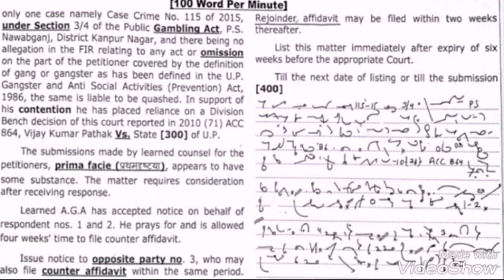100 WPM, Dictation. No # 81 | Shorthnd Dictation | 300 words | Shorthand Tv